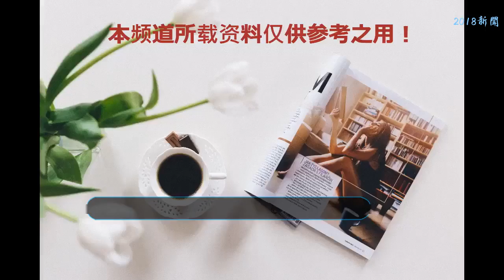鄧倫火了以后，做了這兩件接地氣的事，網友粉絲告白“伴郎留下”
今天，鄧倫粉絲突破2千萬，鄧北北同學特別錄制了視頻，感謝一路支持他的粉絲“燈芯”，說了很多感謝的話，最后那個彎腰鞠躬的動作，也是超級暖心，讓人感動。
    忍不住又想表白，這個夏天，跟過去的每個夏天一樣，又不一樣，不一樣的地方是喜歡上一個簡單而努力的單眼皮帥哥-鄧倫。
    來自粉絲的表白：你說我們簡單平凡的相愛吧，我們當然不能平凡的相愛，因為你是這樣的好，好到不真實，你是被恩賜給粉絲們的人生的禮物，不是平凡生活里隨處可見的風景，你是最特別的存在，你是星星呀，所以就讓我們簡單的長長久久地愛下去吧，因你的赤子之心，這份愛從不平凡。
    今天還有一件高興的事，“鄧倫當伴郎”上了熱搜，各大媒體大號都爭搶報道，網友們評價也是超級正能量。我們的鳳凰火了以后，還是如此接地氣地，專程回老家石家莊參加好友的婚禮。身穿帥氣的西服，搭配粉色的紗裙，臉上時不時露出羞澀的笑臉，毫無明星架子，實屬難人可貴。
    來自粉絲的獨白：你可真好啊，伴娘整伴郎團的時候你全情投入啊，穿個小紗裙，要不咱們這樣吧，派個代表好不好？新郎新娘敬酒的時候別人找你簽名你說等會兒吧，等會兒我再給你簽。陪著新郎走上紅毯的時刻，你結結實實地給了他一個擁抱，你是不是在他耳邊說了一句要一輩子幸福啊？新郎新娘交換戒指互相宣誓的時候，你站在后臺看著，是因為感動還是因為什么原因嗎，你抹了抹眼淚。看到這個畫面的我想，哪怕你不是明星，而我也只是在擁擠人群中的某位賓客，這個瞬間我也會像如今這樣愛上你吧。
    在粉絲、后援團和工作室的三方大戰，機場冷漠臉，以及出席活動時疲憊蒼白的樣子之后，在朋友的整場婚禮里，全情投入做好伴郎的角色，配合伴娘，全程愉快參與。終于，我們又看到那個笑得像個孩子的鄧北北。
    來自粉絲的告白：你可真好啊，在這個世界連普通人都可能沒辦法說100%朋友喊當伴郎就能到場，你就放了四天假，回去見了親朋好友，還當了一回伴郎，要知道你可是要一大早起來準備然后去接親的，你傻樂傻樂的，整個過程中你都只把自己當個配角，你可能想到了自己會導致一些騷動，但是還是接受了兄弟的請求，出現在摯友的人生之日。你希望這一對新人是今天的主角，所以你做的那么得體和低調大方，并且是真誠地參與而非露個臉走走過場。
    作為迷妹，不由自主地替他感到高興。